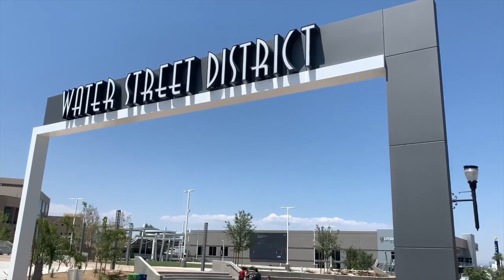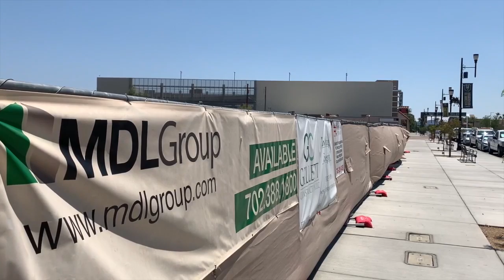Several new businesses are livening up Henderson's Water Street District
Downtown Henderson is home to some new vibes and venues in the Water Street District. The area has seen a transformation and a push to a more vibrant community hub.